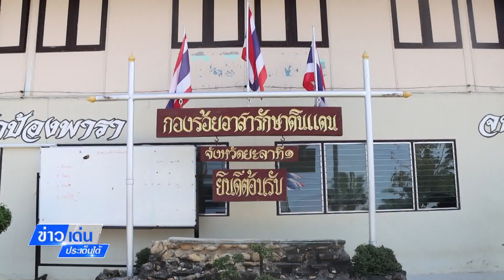ข่าวเด่นประเด็นใต้วันที่ 8 มีนาคม 2566 ยะลา พัฒนาขีดความสามารถ ชคต.จชต.รุ่นที่ 3/66